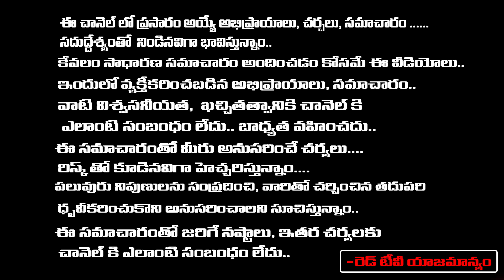పారేనదుల్లో దీపాలను వదులుతారు మీరు తెలియకుండా చేస్తున్నది ఇదే జాగ్రత్త | Thirupathy Murthy | RedTV